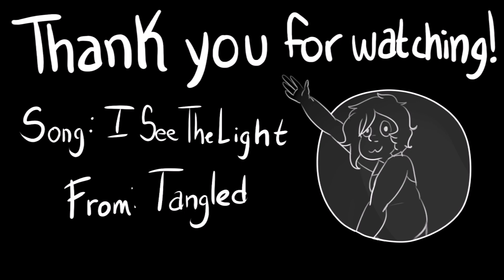I See the Light Miraculous Ladybug Animatic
Thanks for all of the positive feedback on all of my animatics I really appreciate it! I made a tumblr post about this a while back and just now got around to doing it. Glad I finally found the time to finish it.

Song: I See the Light
From: Tangled
Characters from: Miraculous Ladybug
Drawing Program: Clip Studio Paint
Editing software: Movie Maker